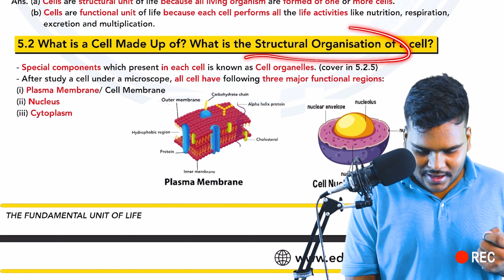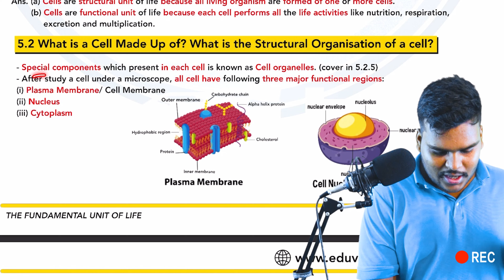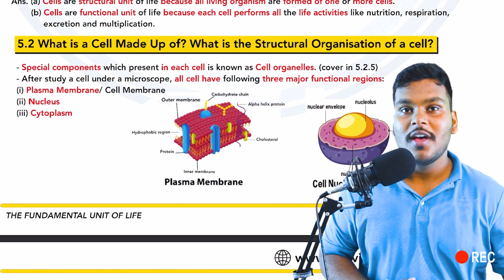Class 9 Biology Chapter 5 The Fundamental Unit of Life | Part 3 | Topic 5.2 | Eduvik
Hello Everyone,
Today we cover ( Topic 5.2 What is Cell made up of? What is structural Organisation of a cell?)  of Class 9 Biology  The Fundamental Unit of Life.
Each and Every topics as per NCERT book.
Hope you all enjoy the Story of biology  Ek naye andaz mai.

I'd like to hear from you too!
if you have any feedback or suggestions please let me know.